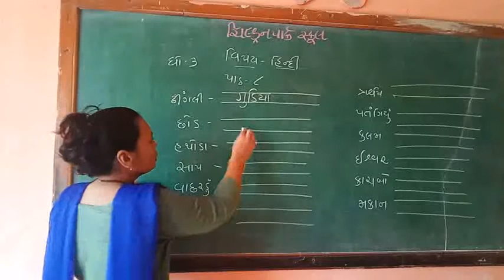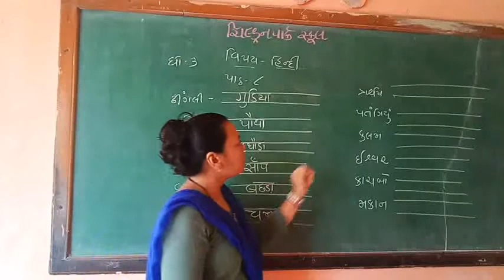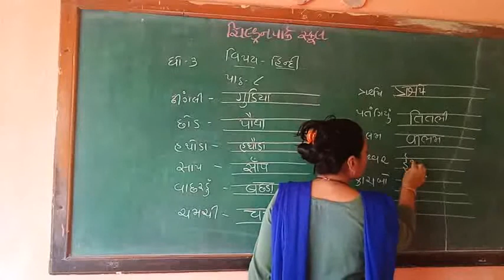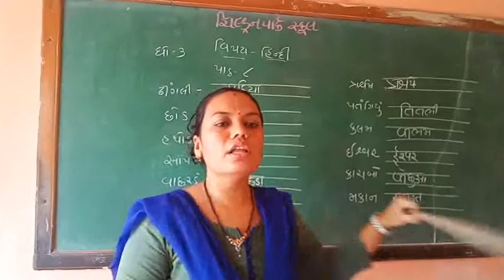ધોરણ-૩, હિન્દી, પાઠ-૮, શબ્દો, ભાગ-૧